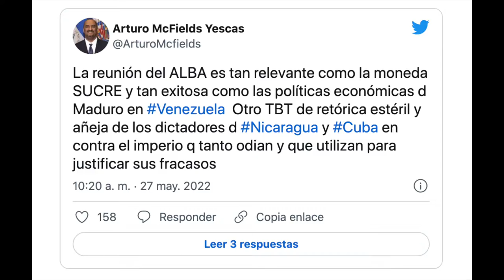Ortega protesta contra EEUU por no ser invitado a la Cumbre de las Américas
Desde Managua, Daniel Ortega tildó a Estados Unidos de «criminal, terrorista, esquizofrénico, que quiere apoderarse de Rusia y China» por no invitarlo a la Cumbre de las Américas.